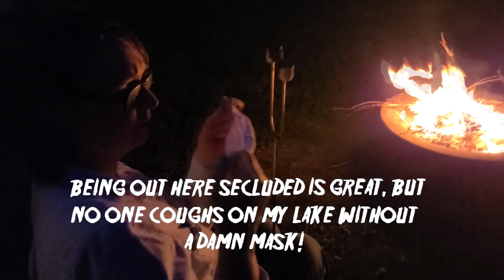PSA from JASON VOORHEES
Jason Voorhees has FINALLY got something to say!

Aaron Griffin as Jason
Edited by Eddie Ray Warren